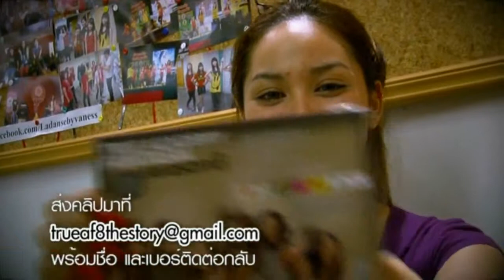True AF8 ร้ายกาจ The Story Tape 41